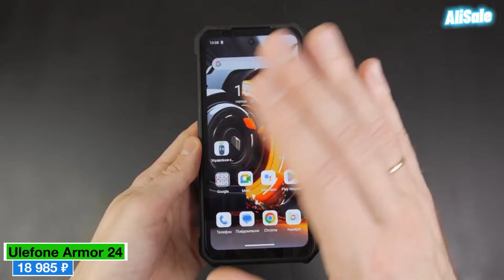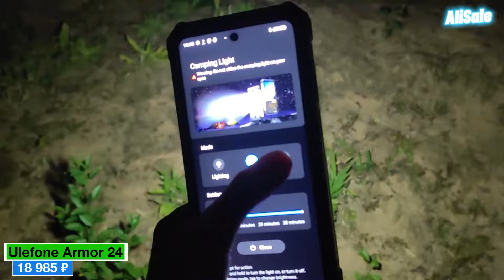✅ Обзор Ulefone Armor 24 🔥 Лучший бюджетный защищенный смартфон в 2024 году с АлиЭкспресс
Лучший бюджетный защищенный смартфон в 2024 году.

Реклама: ООО "Яндекс Маркет" ИНН/Регистрационный номер: 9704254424